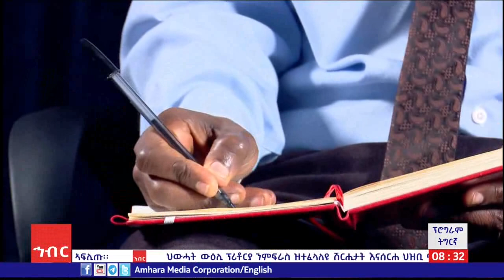(“ወግዒ ዓዲ” እዋናዊ ዛዕባ መደብ ኣሚኮ ትግርኛ)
“ወግዒ ዓዲ”
(እዋናዊ ዛዕባ መደብ ኣሚኮ ትግርኛ)